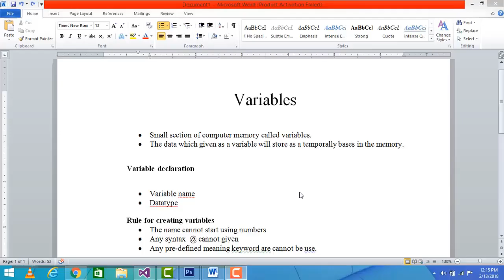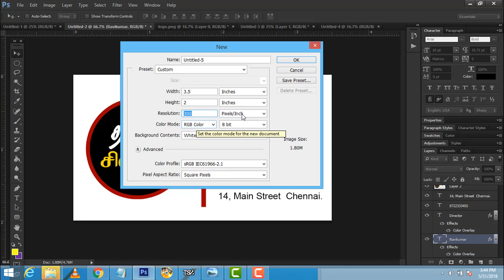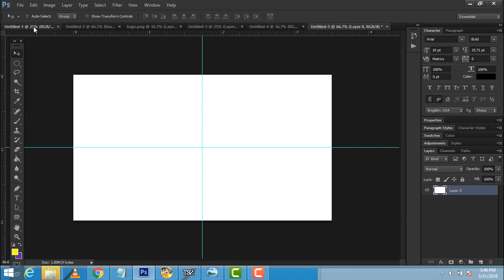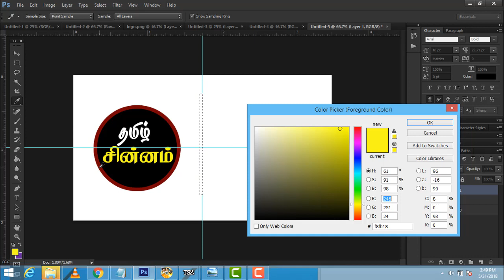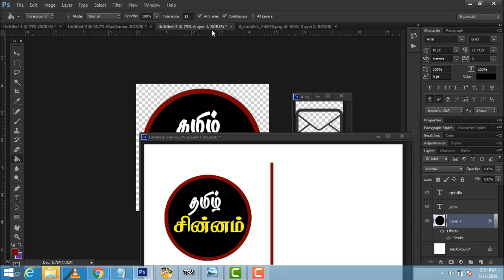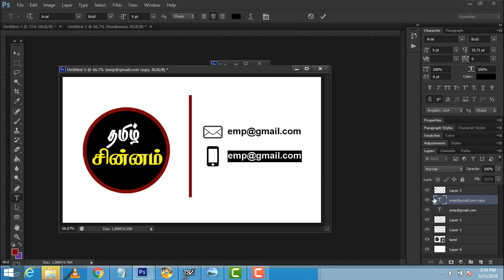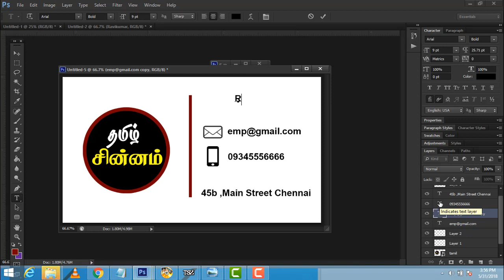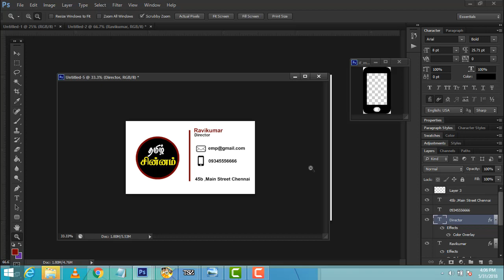How to create the Visiting card in Photoshop(Tamil)